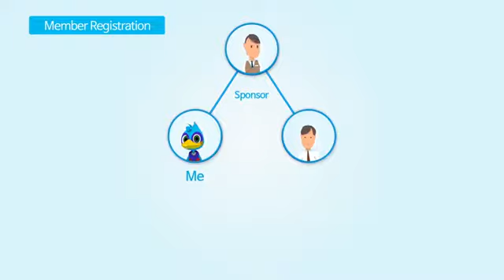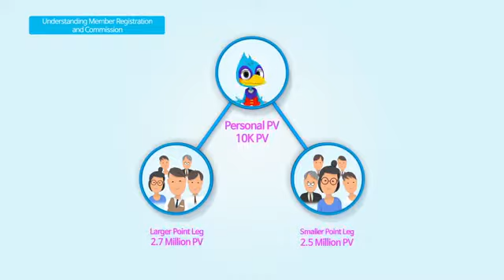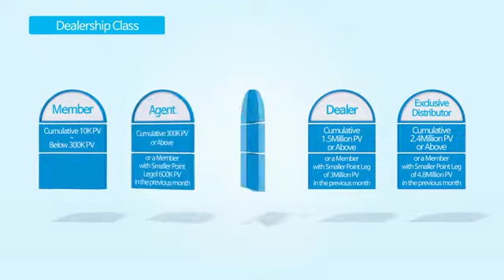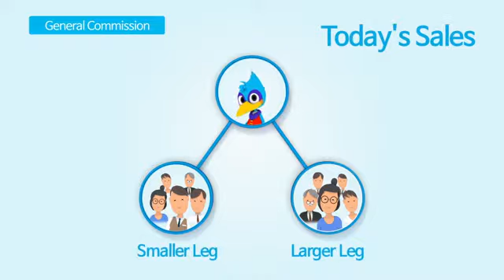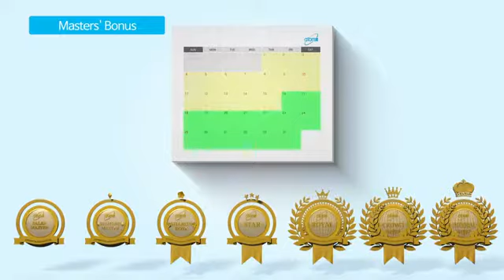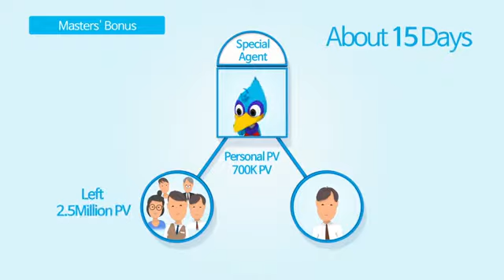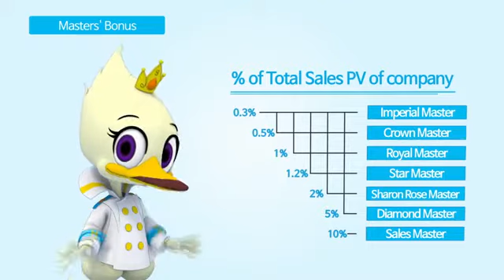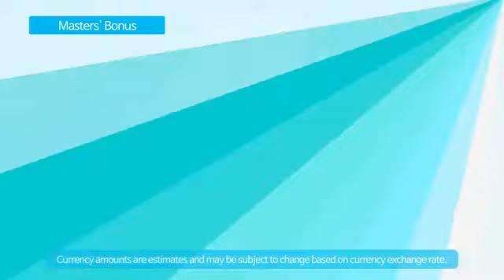Marketing Plan Canada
atomy